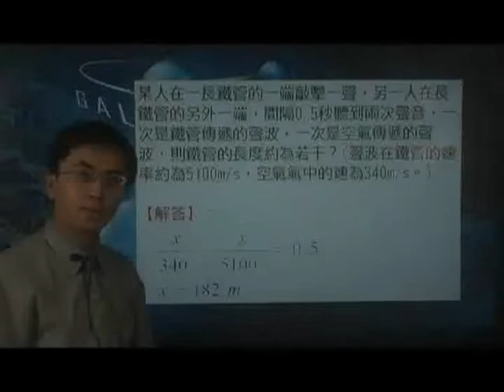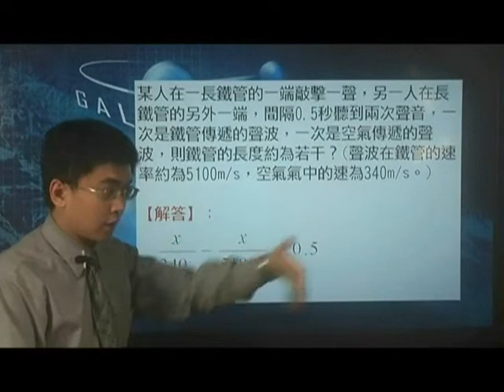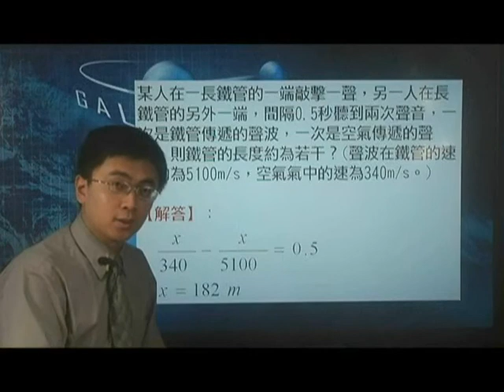[高三物理影片編號130113]13-1聲波之基本觀念